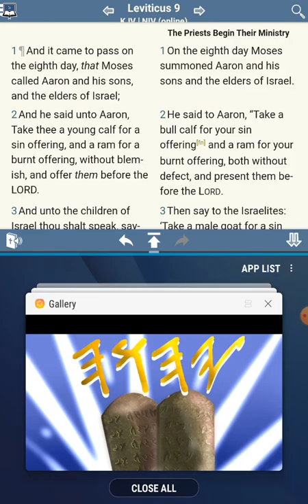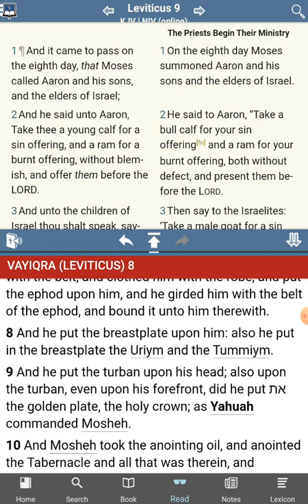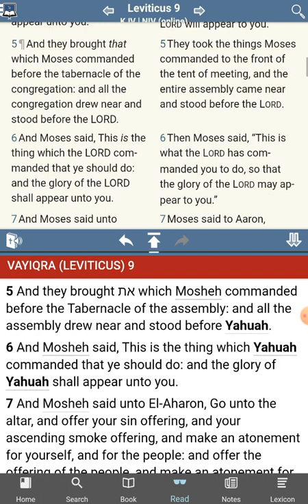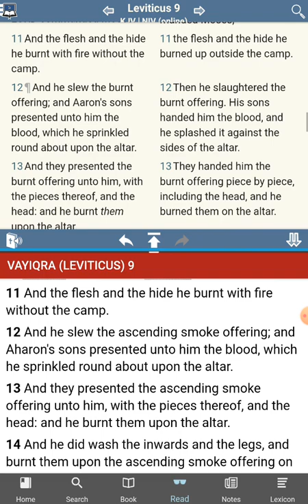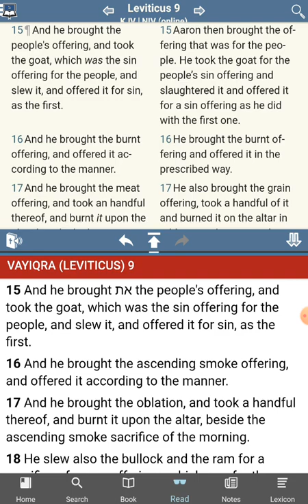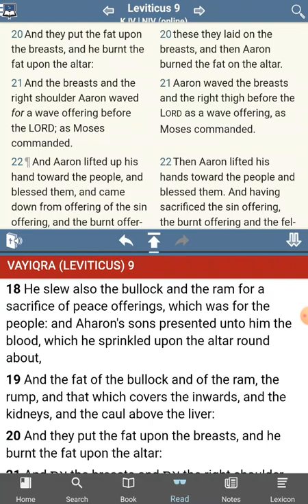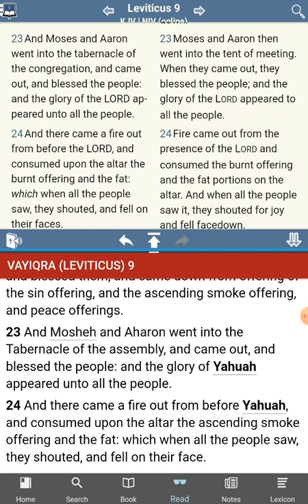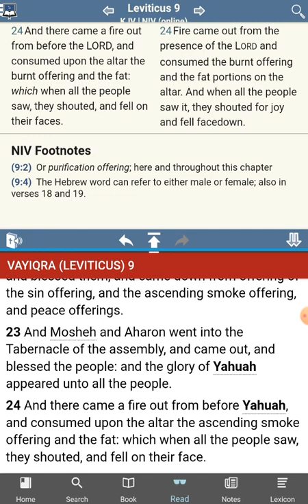The [UNKNOWN] Commandments of YHWH - No Commandments Found - Leviticus 9